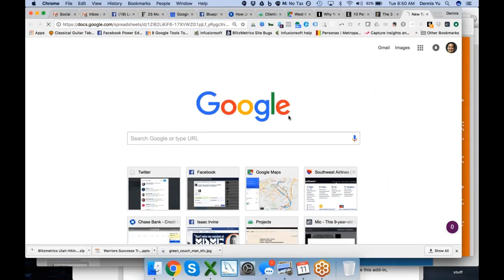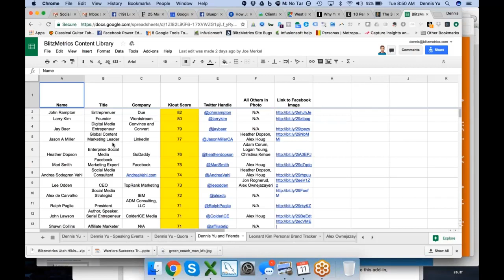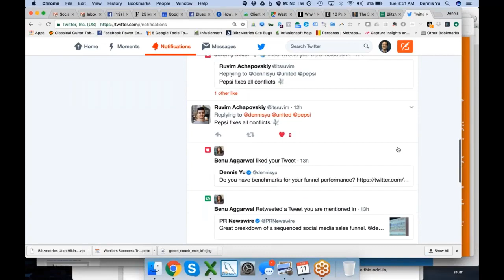How To Build Positive Mentions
Learn how to assemble a list of third-party endorsements, especially positive mentions from high-authority sites.